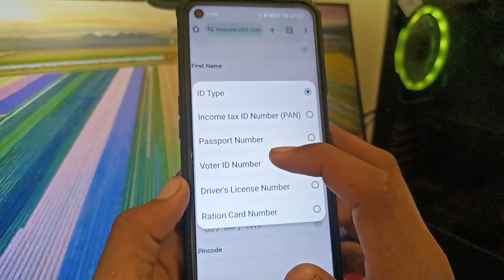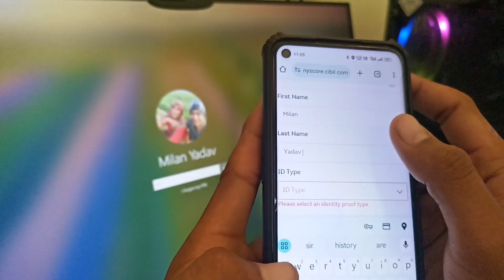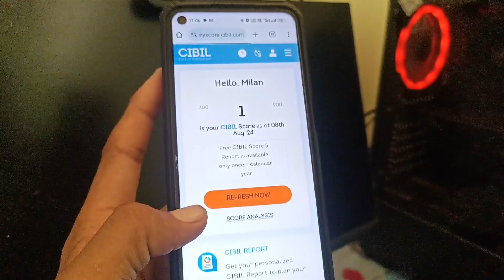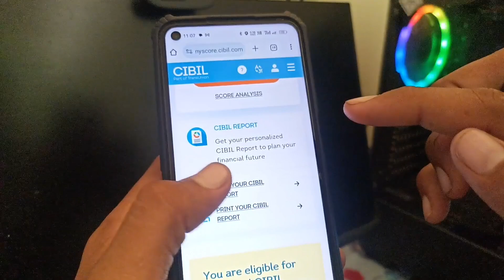cibil score kaise check kare